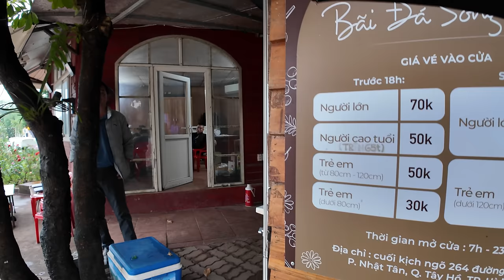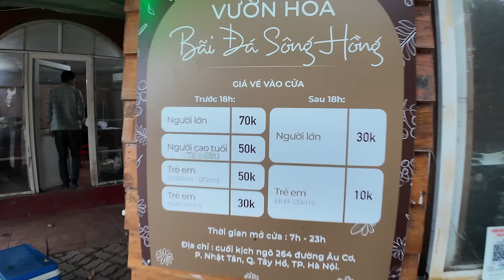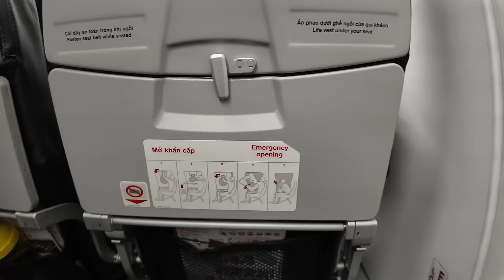جولة ساحرة في مزرعة الورود وبيت الشجرة في قلب فيتنام 😍🇻🇳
مع بداية السنة الجديدة 2024 حبيت اني ابدا في سلسلة لاول مره في القناة !
وهي عبارة عن 30 فلوق في 30 يوم في دولة فيتنام وبتكون في مدن مختلفة !
والتحدي هو اذا وصلت 150K مشترك قبل نهاية الثلاثين يوم راح نسوي سلسلة ثانية وفي دولة مختلفة لمده 30 يوم اضافية !!
واذا وصلنا 200K مشترك قبل نهاية الثلاثين يوم .. راح نسوي سلسلتين في دولتين مختلفة وكل سلسلة مدتها 30 يوم !!

جدول المقاطع كل يوم الساعة 8:00 مساء بتوقيت مكة ينزل مقطع جديد باذن الله 👍🏻

دعمكم ونشر القناة هو سر استمرارنا .. فلا تحرمونا من دعمكم يا اساطير ❤️